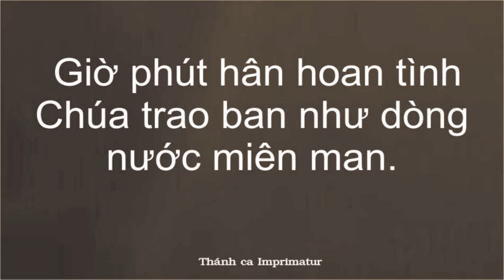Tiếng Chúa trong con - Linh mục : Tiến Linh, Đỗ Xuân Quế. a nguyện, Ca hiệp lễ,